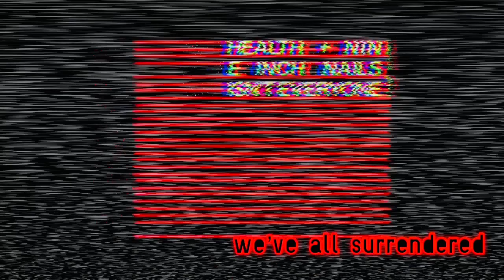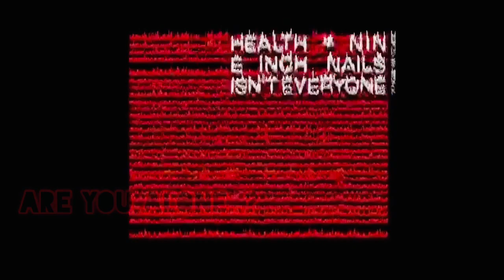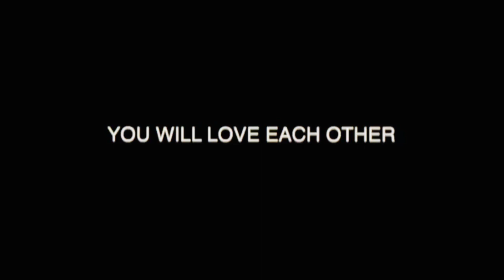HEALTH x NINE INCH NAILS - ISN’T EVERYONE (Lyric Video)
So, those who know me iRL know that Nine Inch Nails has been my favorite music act for over 20 years now... and HEALTH being a more recent addition to my favorites (since whenever Death Magic came out), this collaboration is... dare I say, perfect. Musically, both styles blend together seamlessly, and while the vocal styles couldn’t be anymore opposite, they compliment each other exceptionally. Trent’s more of a deep, gravely, and crisp masculine presence that reflects inner rage... while Jake’s a softer, higher, more feminine presence... draped in that trademark echoey-reverb, seems to reflect a more hopeless vibe.
They bounce off each other better than I ever could have imagined.
The lyrics have been somewhat of a controversy in the community though. With no official lyrics released from either side as of this writing, everybody seems to hear something different. So I’m admitting this straight-up: these lyrics are not going to be 100% accurate... in fact, I didn’t even try to include Trent’s complete 3rd line because all I can clearly make out is the last part “...cast your spells”... and every discussion I’ve found online seem to offer a different opinion of it. So you’ll have to decide on that one for yourself, however... the rest of the lyrics are as I hear them.
The video itself was a lot of fun to make. Took forever to complete, even though it’s literally made up of only 3 screenshots of the official video, the cover art, and a black background. 5 still images. That’s it. The rest is just me having fun with my visual effects. I tried to capture the original vibe while making it my own... so let me know what you think.
Jesus, there I go again. Sorry. I tend to ramble on when discussing things I love or am passionate about so forgive the length of this and if you made it this far, you’re a beast. Hope you enjoy.

Later,

E//N

• SOURCES

• LYRICS
(From the official NIN Discord, and reposted on the NIN Wiki

I'm…
Gonna watch you drown
I…
Want to light the match that burns it all down
Prostrate sickness seeping, cast your spells
The little piggies cannot help themselves

No

Just stop pretending
You feel the same
Nothing matters
We’re all to blame
We all surrendered
To those we serve
We get the world
We all deserve

You faked eternity again
You think we'll turn away
I want to know your bitterness
Till it's real…

You think we're turning into you?
You think you got away..?
We want to know your demands

We want to hold your bitterness
Till it's real…

…Now

Just stop pretending
Nothing matters
We all surrendered
We all deserve

(Are you alone?) Just stop pretending
(Are you alone?) You feel the same
(Isn't everyone?) Nothing matters
(Isn't everyone?) We're all to blame
(Are you alone?) We all surrendered
(Are you alone?) To those we serve
(Isn't everyone?) We get the world
(Isn't everyone?) We all deserve

Are you alone?
Are you alone?
Isn't everyone?
Isn't everyone?

Are you alone?
Are you alone?
Isn't everyone?
Isn't everyone?

I do not own, nor claim to own anything presented in this upload. This video is not monetized, any advertisements presented during the playback is all YouTube. This is strictly a fan-made edit, made for other fans out of love for the music.